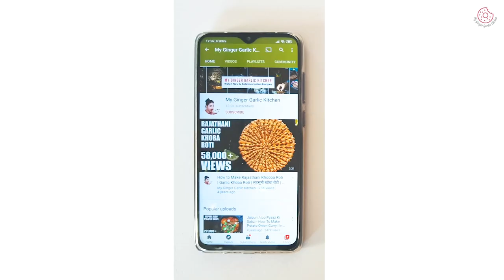How To Make Chocolate Crêpes - Chocolate French Crepes - Chocolate Banana Crêpes - Holiday Breakfast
These easy and delicious Chocolate Crepes are perfect for breakfast, brunch or dessert. Fill them up with your favorite fillings or serve just like that, they would definitely turn any day into a special one!

They are ultra-thin, chocolatey, soft and delicious – everything you will need in ideal chocolate crepes.

Made with flour, eggs, milk, sweetener, vanilla, cocoa powder, these easy to make chocolate crepe have endless filling and topping options!

With this easy-to-follow, fuss-free blender recipe, your homemade chocolate crepes would guarantee to come out perfect each time.

Yields: 8-9 servings

Ingredients for making Chocolate Crepes

How to Make Chocolate Crepes
1. Add eggs, flour, cocoa powder, milk, butter, vanilla extract, and salt to a blender. Blend on medium speed for about 30 seconds to 1 minute or until well combined. Scrape the sides if needed, and blend again. Transfer the batter to a bowl. Let the batter rest for 15 minutes, or make crepes immediately. I am using a blender for making this crepe batter, you can use a wire whisk, a hand whisk, or a blender.
2. Heat a non-stick skillet or crepe pan over medium heat. Grease the pan with butter and then lift the pan.
3. Pour about 1/3 cup of batter onto the middle of the pan. Now tilt the pan around in a circular motion. This way the crepe batter stretches and covers the whole bottom of the pan. Alternatively, you can also use a crepe tool to spread the batter evenly. Place the pan on the heat again, and cook the crepe for 30 seconds to 1 minute, or until the top has set.
4. When it is nice and dry, loosen the edges with a thin-edged spatula. Now, gently flip the chocolate crepe using a spatula or your hands and cook the other side for 20-30 seconds. Repeat until the remaining batter is used up, and also remember to mix the batter each time. Stack the cooked crepes on top of each other.
5. Fill the chocolate crepes with any of your favorite fillings and roll it up or fold.  I filled chocolate crêpes with coconut cream, strawberries, and bananas. Then I drizzled them with chocolate sauce, and caramel sauce, and then sprinkled them with butterscotch nuts. Alternatively, you can fold the chocolate crepe in half and then half again to create a triangle and top it with your favorite toppings. Enjoy these easy, and delicious homemade chocolate crepes are ready!